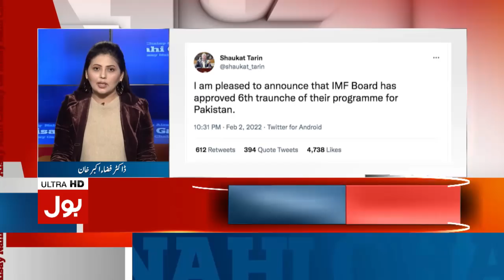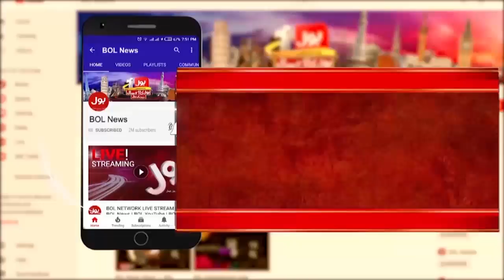Pakistan and China Big Deal | PM Imran Khan | Winter Olympics 2022 | Aisay Nahi Chalay Ga